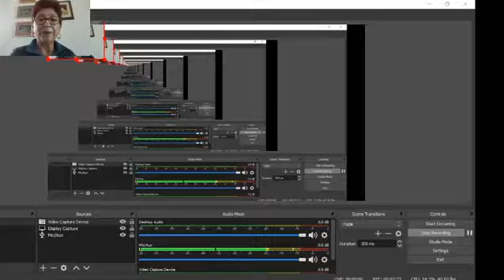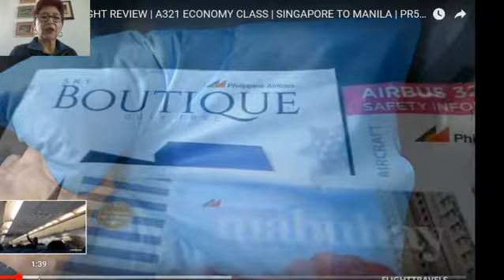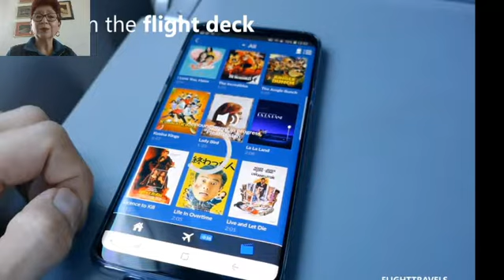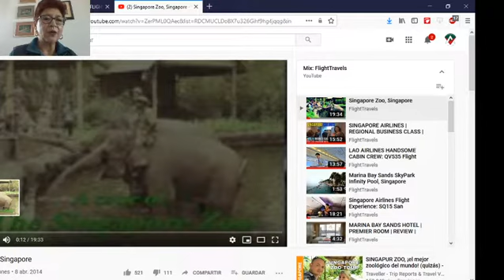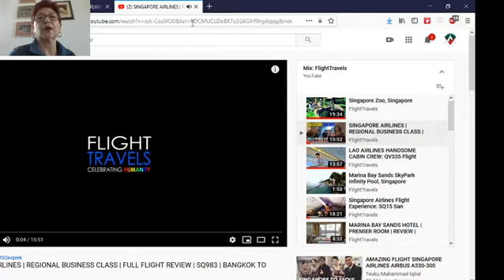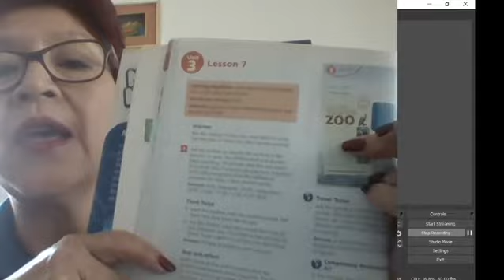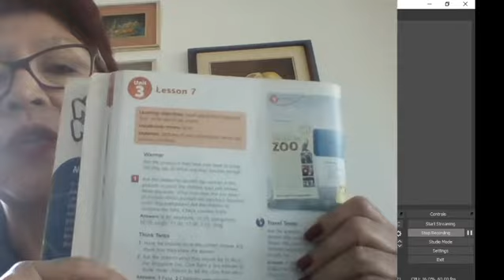2020 04 16 a visit to the singapore zoo